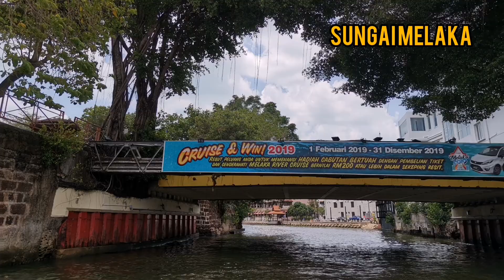Pi Melaka Naik Kapal Terbang | Travelog Cuti Cuti Malaysia | Bandaraya Bersejarah | Mac 2019